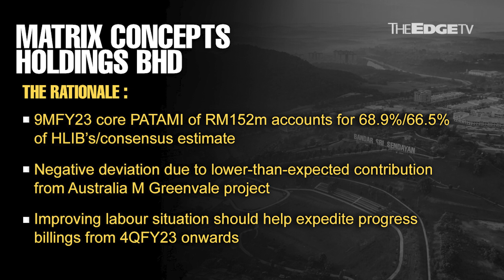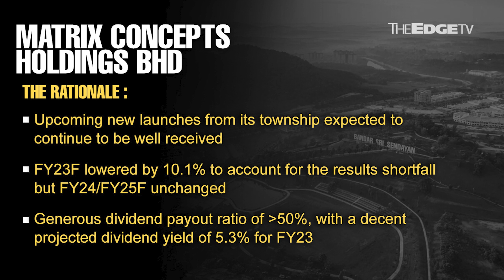MORNING CALL: 2/3/23